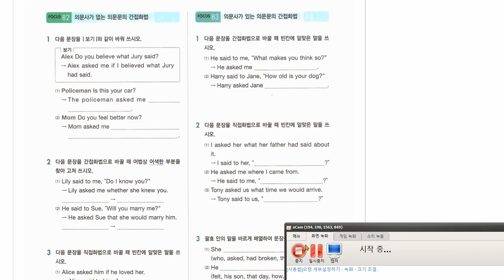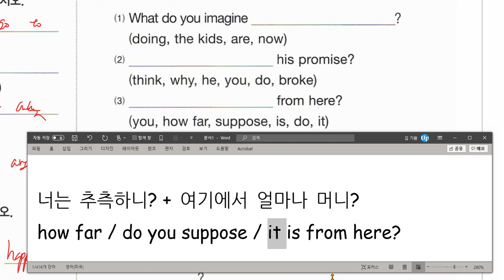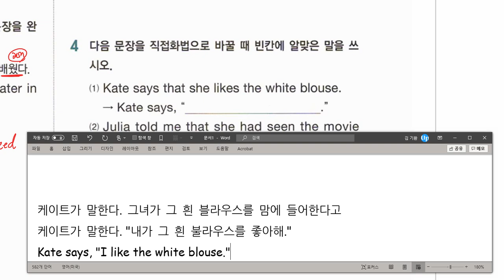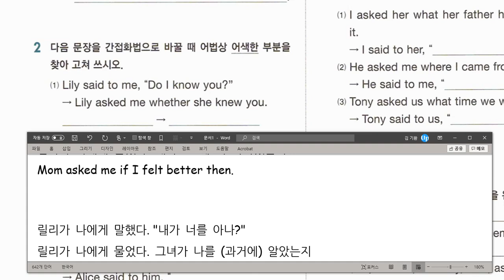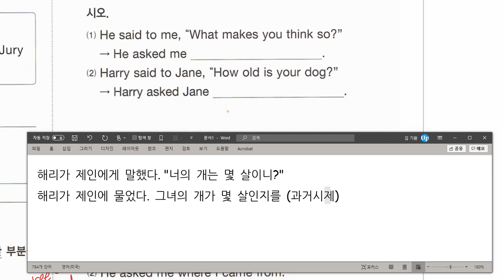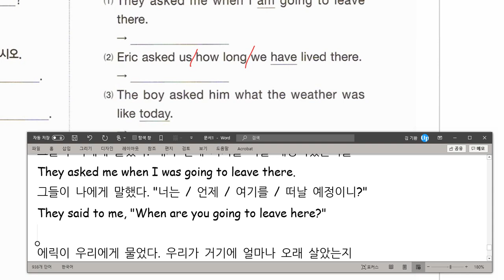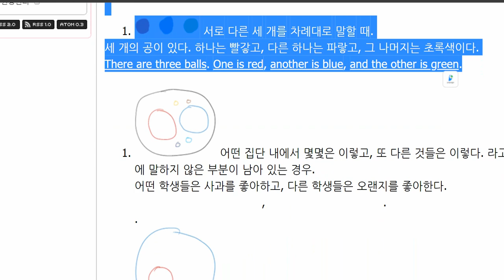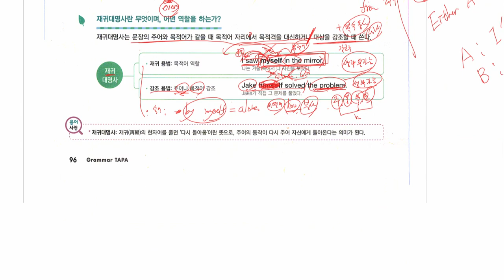중2 2021 02 01 문법 일치와 화법 간접의문문 문법 대명사